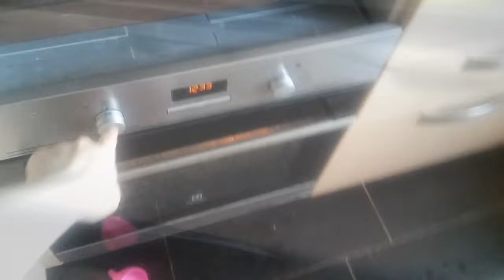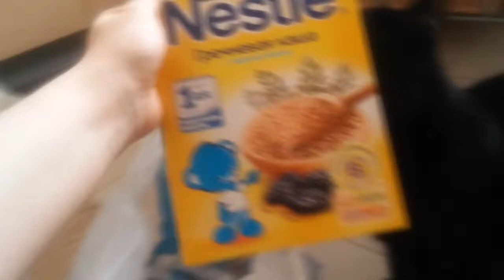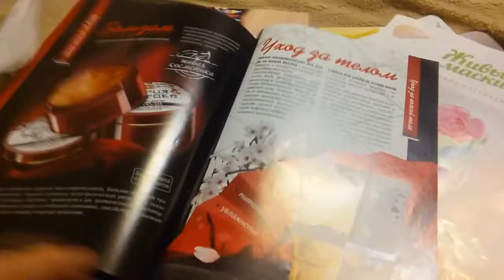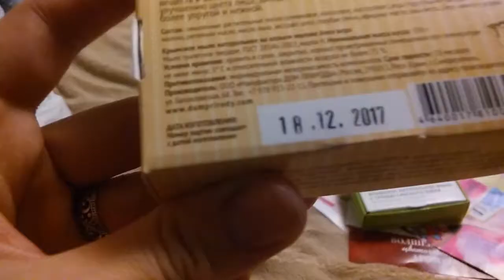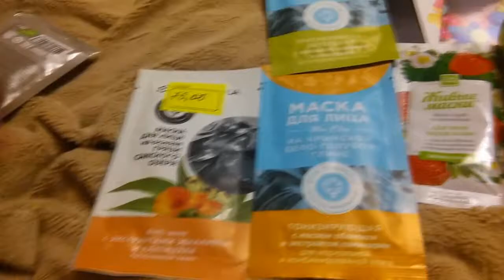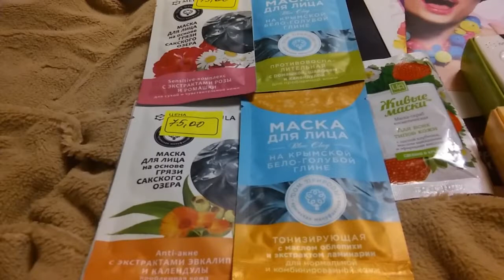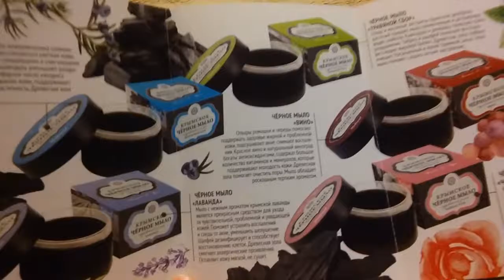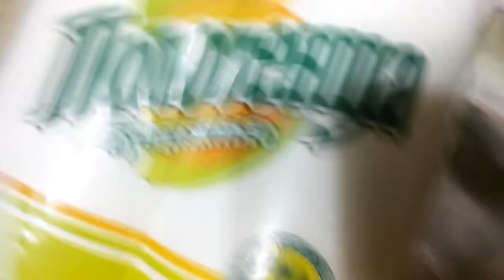пирожки, продукты, крымская косметика, Сакская грязь, неврит лица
выборы 2018год